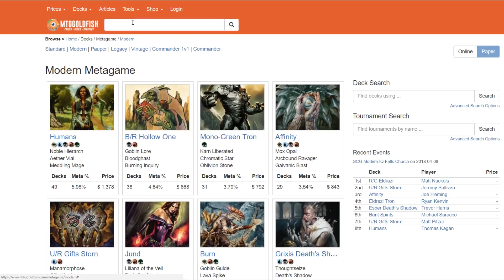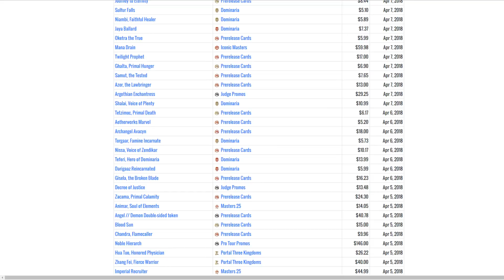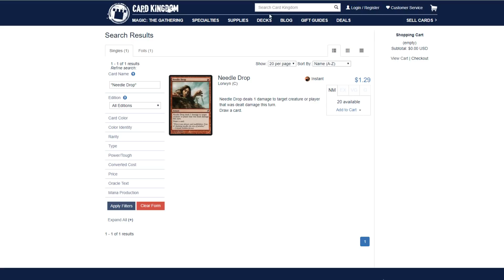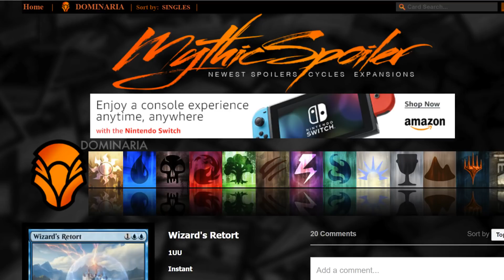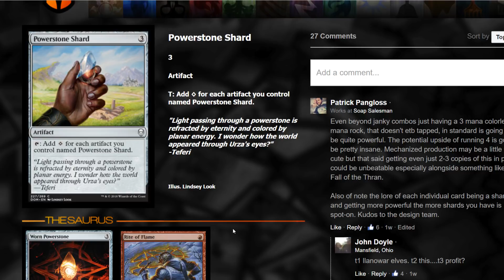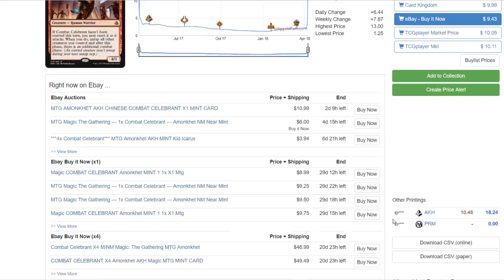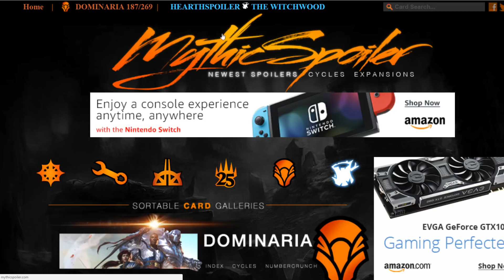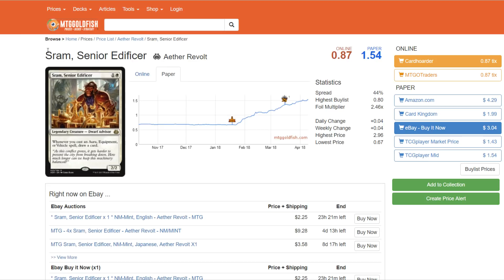Market Monday: 5 Cards I am targeting for Dominaria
The five cards I have been targeting for Dominaria: #5, Baral, Chief of Compliance. Baral's synergy with both legendary and wizard makes this card double interesting as a pick up for Dominaria. #4, Resilient Khenra. RK is already on the up with the inclusion in RG Monsters. However where this dude really shines is in a UG Wizard aggro shell triggering twice! #3, Paradox Engine. The engine misses hedron archive, but we gets some love with Gilded Lotus. #2, Jadelight Ranger. T1 Llanowar Elf, T2 Ranger. #1 Sram, Senior Edificer. Auras appear to be well positioned, keeping up pressure and tempo.

Happy Gaming!